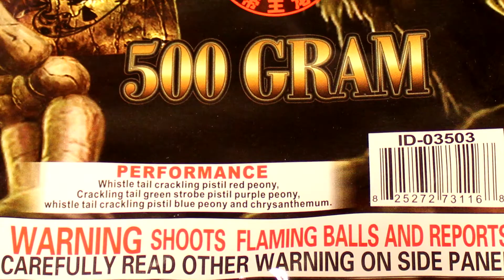Imperial Dragon - Busted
10 shot, 500 gram, Imperial Dragon Fireworks